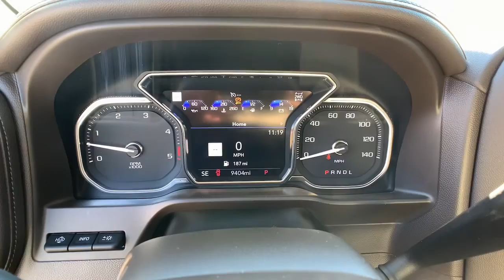2021 GMC Sierra 2500HD Smyrna, Marrietta, Atlanta, Alpharetta, Kennesaw, GA 2P1323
Summit White Used 2021 GMC Sierra 2500HD available in Smyrna, Georgia at Ed Voyles Hyundai Kia. Servicing the Marrietta, Atlanta, Alpharetta, Kennesaw, GA area.
2021 GMC Sierra 2500HD Denali - Stock#: 2P1323 - VIN#: 1GT19REY3MF288709

2021 GMC Sierra 2500HD Denali 10-Speed Automatic, 4WD, Dark Walnut/Dark Ash Grey Leather. Odometer is 1818 miles below market average!